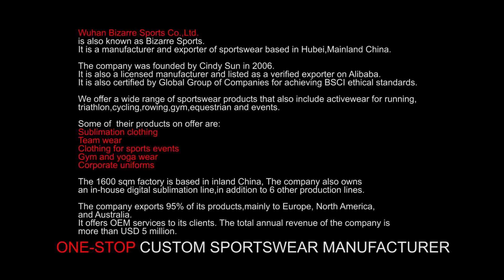Custom Fitness Polyester T-Shirt-2022 03 01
Wuhan Bizarre Sports Co.,Ltd. is also known as Bizarre Sports.It is a manufacturer and exporter of sportswear based in Hubei,Mainland China.
The company was founded in 2006.It is also a licensed manufacturer and listed as a verified exporter on Alibaba.It is also certified by Global Group of Companies for achieving BSCI ethical standards.We offer a wide range of sportswear products that also include activewear for running,triathlon,cycling,rowing,gym,equestrian and events. Some of their products on offer are:
- Low MOQ sublimation clothing-
- Team wear -baskeball uniform-soccer wear-netball-cricket-badminton-hockey
- Clothing for sports events -
- Gym,fitness and yoga wear -
- Corporate uniforms -Meical scrubs-
- Equestrian clothing-
- Eco-friendly organic recycled t-shirt-polo-hoodies-sweater-jackets

The 1600 sqm factory is based in inland China, The company also owns an in-house digital sublimation line,in addition to 6 other production lines.
The company exports 95% of its products,mainly to Europe, North America,and Australia.It offers OEM services to its clients.The total annualof the company is more than USD 5 million.For more product list,Please visit our offical website: